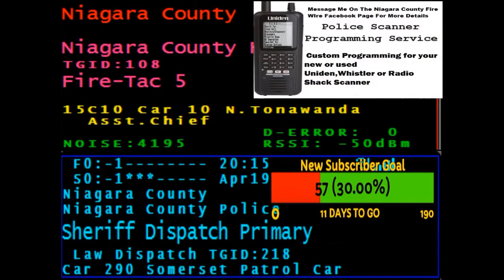07/02/21 6105 East Lake Rd. Car Vs.Utility Pole MVA With Rollover